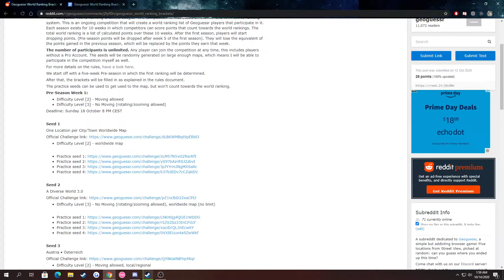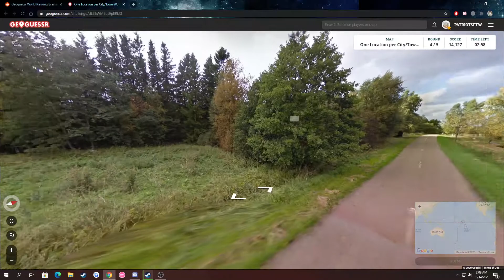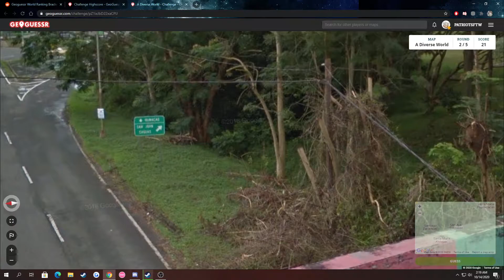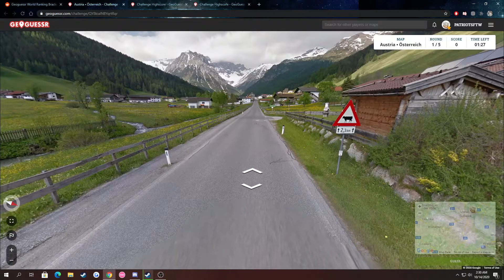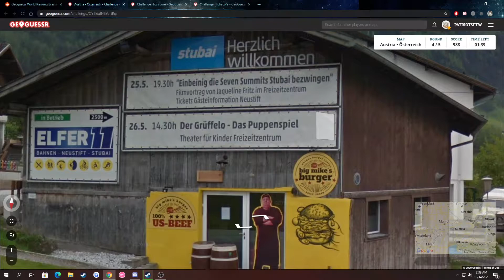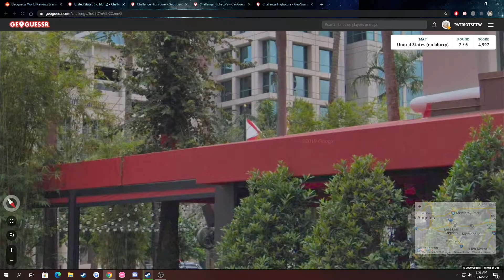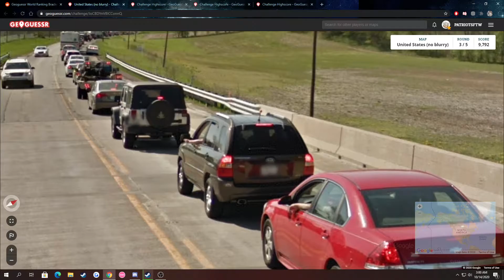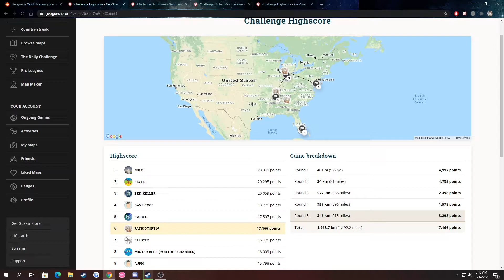Geoguessr: World Ranking Brackets League - Preseason Week 1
Didn't do all that well with the 2nd and 3rd seeds. Still very fun, and I will probably record the rest of the games in this league as well.